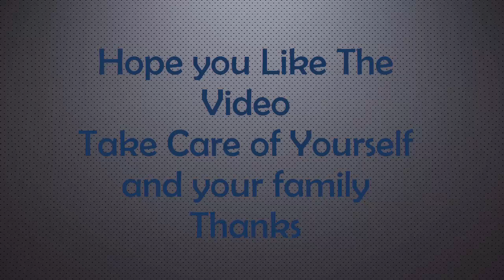490 Runs by 1 Player in One-day Match | Full Highlights | Highest Record in Cricket History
A south african player hits 490 runs in 151 balls in one day cricket and  made an amazing record.